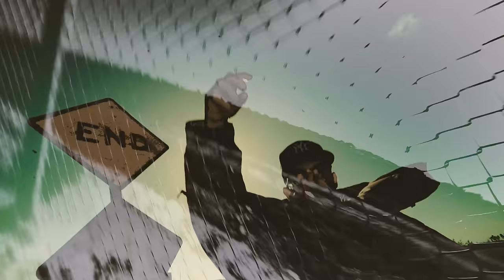The Alchemist & Ohno (Gangrene)- "Oxnard Water Torture" Official Video by Jason Goldwatch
Directed by Jason Goldwatch
from the album HEADS I WIN, TAILS YOU LOSE
by The Alchemist & Ohno (GANGRENE)
ALC Records 2024